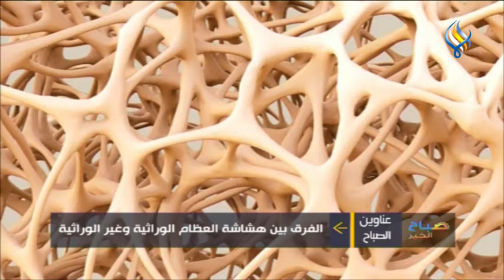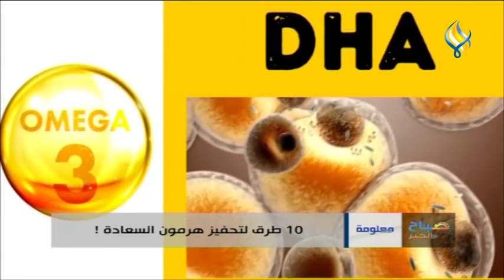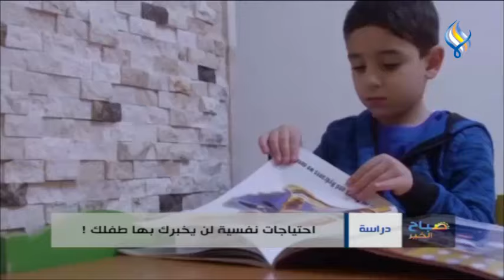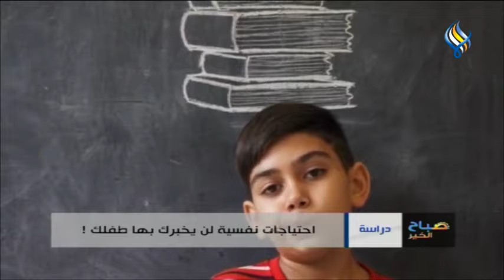قناة سما الفضائية : صباح الخير 20-03-2022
10 طرق لتحفيز هرمون السعادة !
كيف أستطيع أن أكون سعيد ومتصالح مع ذاتي ؟
الكذب الخيالي .. عادة عرضية أم مرض ؟
الفرق بين هشاشة العظام الوراثية وغير الوراثية
المدرسة الباكستانية في دمشق.. تقيم تحدٍ للرياضة على أرضها